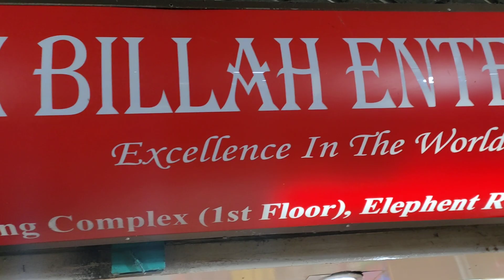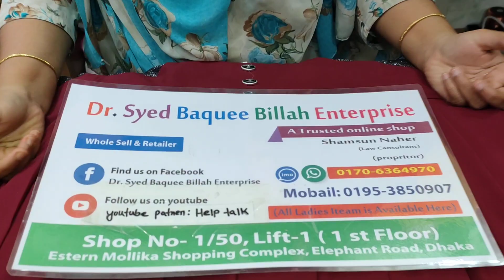Wow super stylish blazer gown/২০২১ একেবারে নতুন ২ পাট ব্লেজার গাউন কিরণ কম দামে | HELP TALK